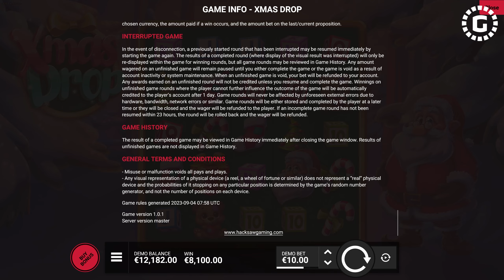Xmas Drop by Hacksaw Gaming Slot Features | GamblerID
Xmas Drop is a new casino slot from Hacksaw Gaming with a jaw-dropping Santa Claus. This is a reskin of the popular RIP City, where the crazy cat with $-signs in his eyes has been exchanged for Santa😉.

Every time the Wild Santa lands, it can expand and cover all positions downwards with its dropped jaw. There are also Wild Multipliers in the shape of Christmas gifts, which are applied whenever a Wild Santa crosses them😉. On top of those goodies are Free Spins with more Wild Santas and Wild Gifts on the reels. Hitting the boosted Free Spins can activate the reels and give you a guaranteed Wild Santa on every spin.

▶️ Contents of this video:

00:00 - Xmas Drop
00:58 - Free Spins
02:54 - Slot Features and Paytable